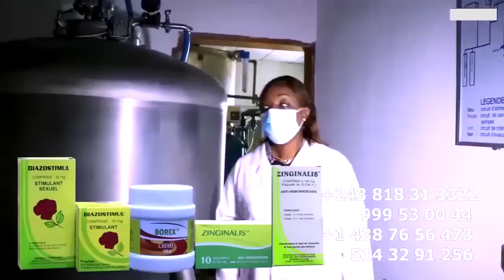FERRE A Compliqué MATCH Eyindeli Vieux TORTU NINJA ZACLE Na FALLY IPUPA Na FRANCOPHONIE LITEYA KANDA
FERRE A Compliqué MATCH Eyindeli Vieux TORTU NINJA ZACLE Et FALLY Na FRANCOPHONIE LITEYA KANDA ASOMBI CALECON Marque Ya ZACLE